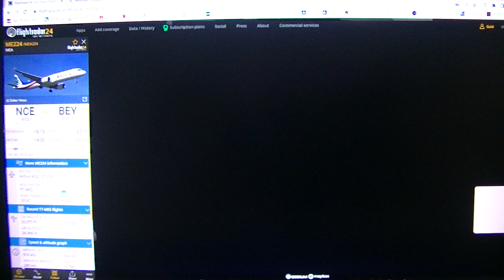MongoTV_9200 - PLAYING WITH FLIGHTRADAR24 - Part 50 - MEA - Nice-Beirut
PART - 50 - MEA - ME224 - Airbus A331-271NX - I7-ME5 - Nice-Beirut - 2.674 Km. - 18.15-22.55. That's very long time ago, i been in Beirut in Flightradar24, or maybe i had never been there ? I not remember. But soon i am in the Middeleast :-) Is soon 9 PM, and it will be around 11 PM, when i get to Lebanon and Beirut city. I could fly a bit more east, like Bagdad. But that depend what flight is in the airport before midnight. I like to fly more.